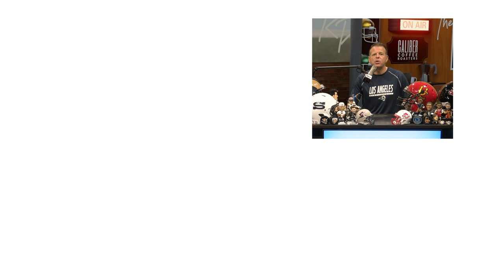Are the New Jersey Devils LEGIT Stanley Cup contenders?!?!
NHL Devils Insider Julie Robenhymer joined RP to chat New Jersey Devils, current season standings, the win against the Edmonton Oilers and more NHL predictions.